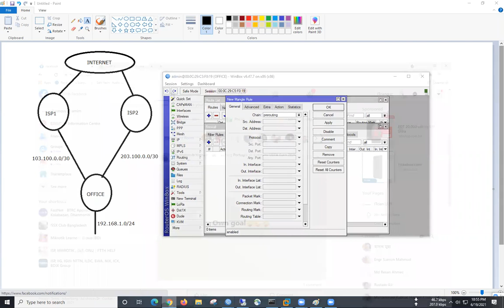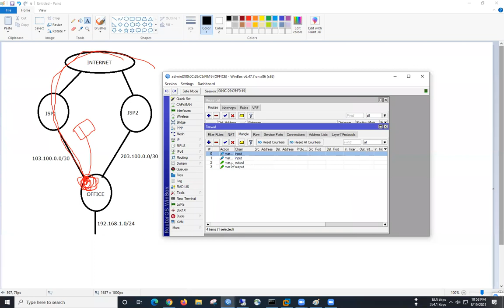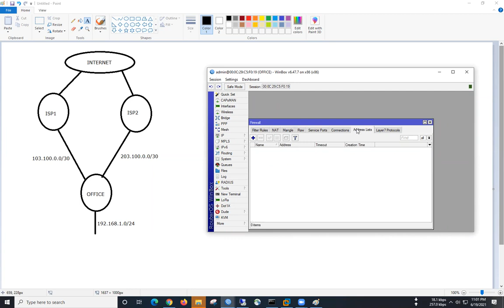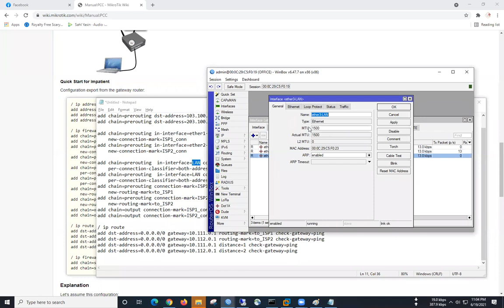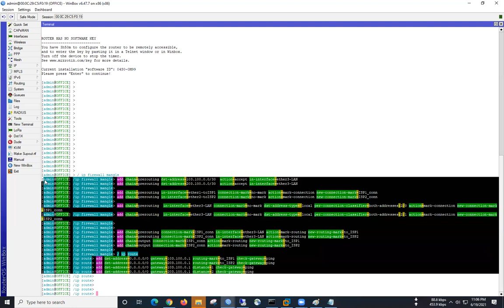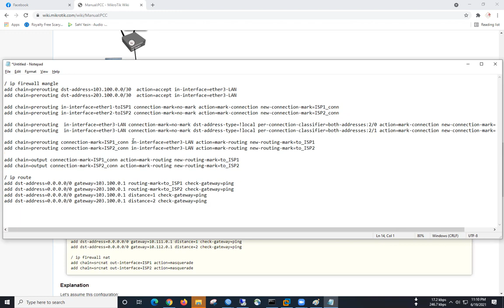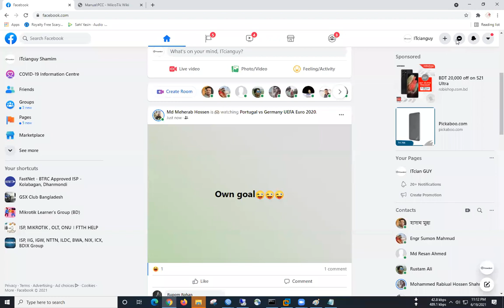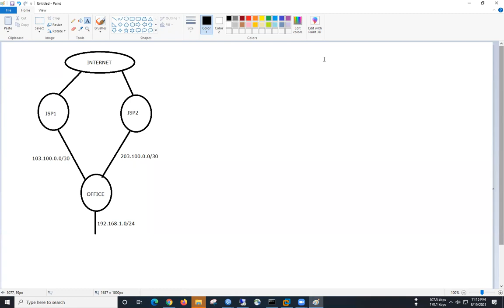(ডে -১১ সেশন -০৩) মাইক্রোটিক অনলাইন লাইভ ক্লাস